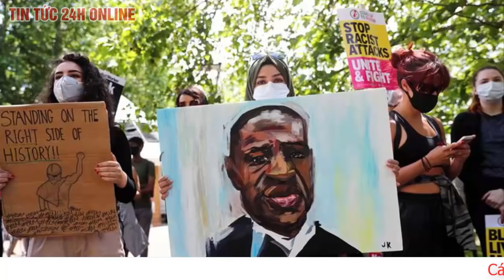Vì sao Tổng thống Trump bất ngờ sa thải Bộ trưởng Quốc phòng Mark Esper Cập Nhất tình hình bầu cử mỹ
ÔNG TRUMP BẤT NGỜ SA THẢI BỘ TRƯỞNG QUỐC PHÒNG MARK ESPER
Trong bối cảnh cuộc bầu cử đã gần như hạ màn và chiến thắng đã thuộc về đối thủ John Biden, Tổng Thống đương nhiệm Donald Trump vẫn không có ý định nhận thua và tiếp tục nỗ lực với những chiến dịch pháp lí của mình.
Cũng từ đây lục đục trong Nhà Trắng và thậm chí gia đình ông ra tăng vì nhiều người cho rằng chiến thắng của ứng cử viên Đảng dân chủ đã khá rõ ràng và khuyên ông nên nhận thua. Tuy nhiên TT Donald Trump không chấp nhận và nói rằng sẽ sẵn sàng sa thải những người không ủng hộ ông. Mới đây nhất hôm 9/11 thông báo sa thải Bộ trưởng Quốc phòng Mark Esper và bổ nhiệm Quyền Bộ trưởng Quốc phòng mới cho Giám đốc Trung tâm Chống khủng bố quốc gia Christopher C. Miller. Được biết bộ trưởng Esper được bổ nhiệm vào tháng 7/2019, là Bộ trưởng Quốc phòng Mỹ thứ tư dưới thời Tổng thống Trump. Một số nguồn thạo tin cho biết ông Esper gần đây đã bất đồng với Tổng thống Trump trong nhiều vấn đề. Đỉnh điểm là hồi tháng 6 khi ông Trump và ông Esper có quan điểm khác biệt về việc điều động quân đội nhằm trấn áp các cuộc biểu tình. Động thái này được cho là bước khởi đầu cho chuỗi ngày biến động và sóng gió nhất trong lịch sử chính trị Mỹ hiện đại, từ giờ cho đến ngày tuyên thệ nhậm chức tổng thống vào 20/1/2021.
Trong dòng thông báo trên Twitter hôm 9/11, Tổng thống Trump cho biết Giám đốc Trung tâm Chống khủng bố quốc gia Christopher C. Miller sẽ là Quyền Bộ trưởng Quốc phòng, thay thế người đứng đầu Lầu Năm Góc Mark Esper.
"Mark Esper đã bị sa thải. Tôi cảm ơn sự phục vụ của ông ấy. Tôi xin vui mừng thông báo vị Giám đốc Trung tâm Chống khủng bố quốc gia rất được nể trọng Christopher C. Miller sẽ là quyền Bộ trưởng Quốc phòng, và điều này có hiệu lực ngay lập tức", Tổng thống Trump viết trên Twitter ngày 9/11
Trước đó, Chánh văn phòng Nhà Trắng Mark Meadows đã gọi điện cho Mark Esper, cảnh báo ông Trump sẽ sa thải ông qua Twitter.
Các quan chức quốc phòng cho biết, sau quyết định của ông Trump, Giám đốc Trung tâm Chống khủng bố quốc gia Christopher C. Miller đã đến Lầu Năm Góc từ đầu buổi chiều để tiếp quản công việc.
Quyết định này nhanh chóng bị các nghị sĩ phe Dân chủ chỉ trích, nói rằng động thái của Trump gửi một thông điệp nguy hiểm đến các đối thủ của Mỹ và làm lu mờ hy vọng về một quá trình chuyển giao có trật tự khi Tổng thống đắc cử Joe Biden chuẩn bị nhậm chức.
Chủ tịch Hạ viện Nancy Pelosi nói: “Việc sa thải đột ngột Bộ trưởng Esper là bằng chứng đáng lo ngại, cho thấy Tổng thống Trump đang có ý định sử dụng những ngày cuối cùng của mình trên cường vị người đứng đầu Nhà Trắng  để gieo rắc hỗn loạn”.
Adam Smith, thành viên đảng Dân chủ, người đứng đầu Ủy ban Quân vụ Hạ viện, lên án quyết định của Trump là "trẻ con" và "liều lĩnh".
Thời gian qua, Esper và Trump bất đồng về nhiều vấn đề, từ cờ Liên minh miền Nam được treo trên các căn cứ quân sự đến huy động quân đội để đối phó biểu tình bạo lực ở các thành phố Mỹ hồi giữa năm nay. Mới đây, có những đồn đoán về việc ông Esper viết sẵn đơn từ nhiệm.
Tuy nhiên, đây có thể là bước khởi đầu cho chuỗi ngày biến động và sóng gió nhất trong lịch sử chính trị Mỹ hiện đại, từ giờ cho đến ngày tuyên thệ nhậm chức tổng thống vào 20/1/2021.